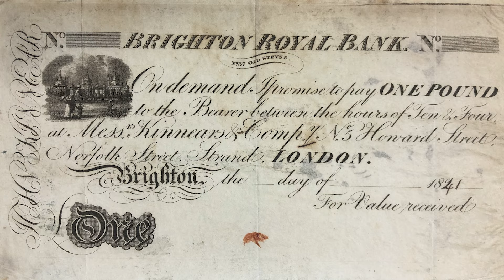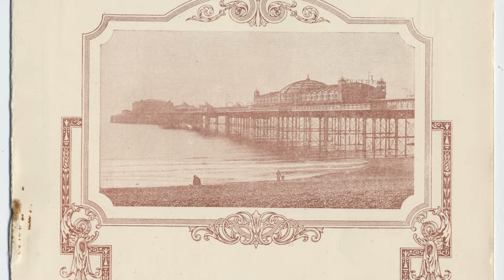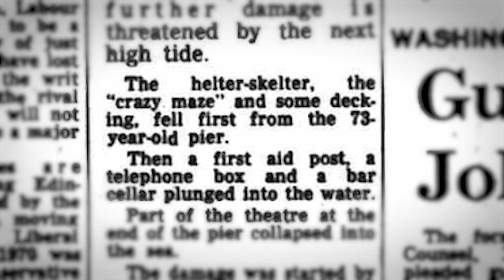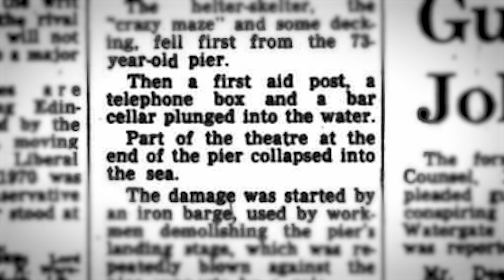The Storm of 1973 That Ravaged Brighton Pier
Residents of the seaside town of Brighton watched in disbelief as a storm battered their Victorian-era Palace Pier. The last remaining of Brighton's three historic piers, it was home to an ornate theatre at its end—a landmark forced to close its doors for the last time.

Join me to discover the dramatic events that led to the downfall of the beloved Palace Pier Theatre and the end of an era for Brighton.

Image credits: Brighton & Hove Museums, Royal Pavilion & Museums, Victoria and Albert Museum.

0:00 The Day the Pier Changed Forever
1:03 The Opening of Brighton Palace Pier
2:13 Catching a Ferry From the End of the Pier
3:47 The Theatre's Final Bow
5:27 The Aftermath of the Storm